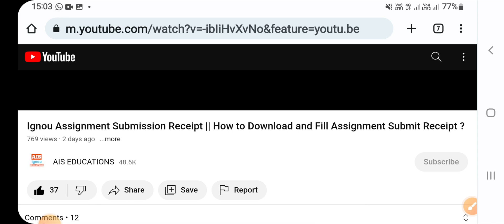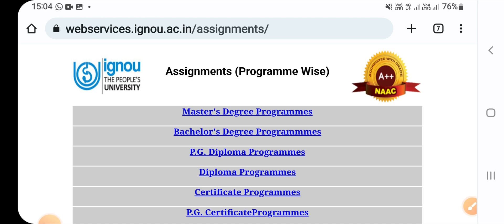Ignou Assignment Submission Guidelines For Jun 2023 Term | Regional Center Wise Release होगी या नहीं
ignou
ignou assignment
ignou assignment submit kaise kare

✅️Ignou 2022 23 or 2023 24 or 2021 22 Which Assignment To be Submitted 👇